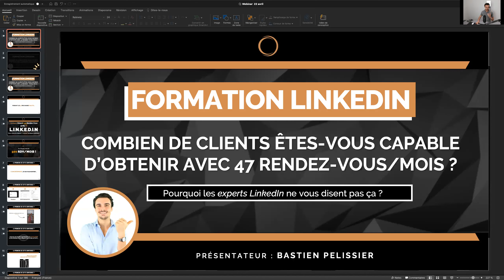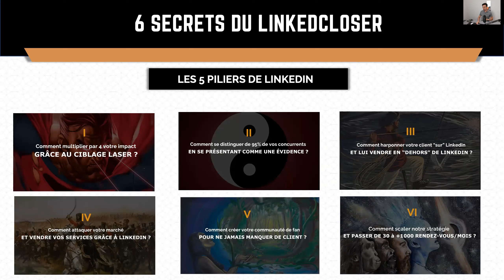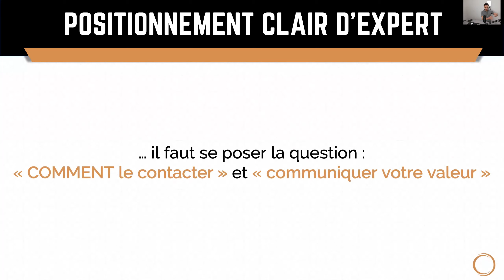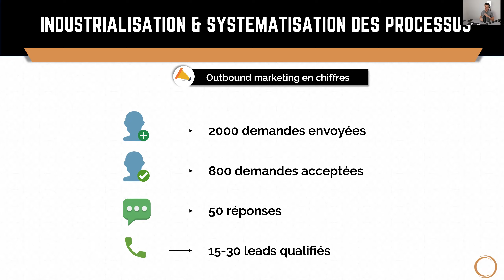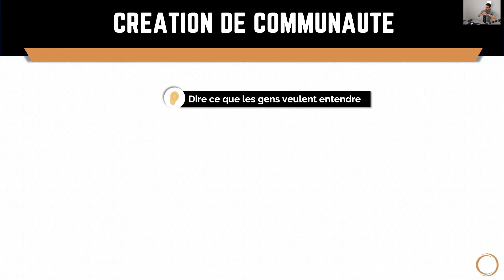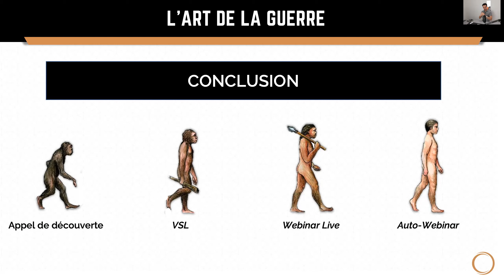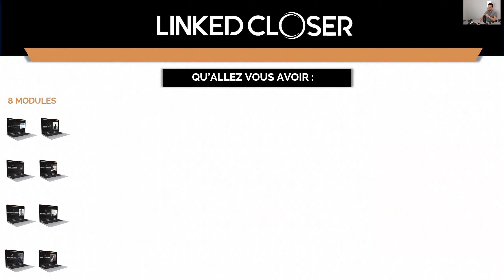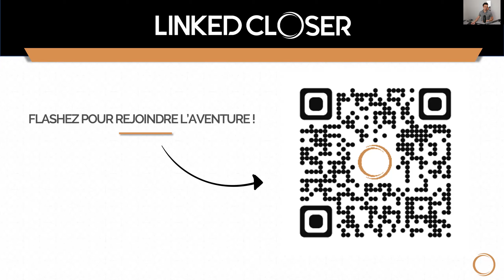Formation LINKEDIN offerte : Comment obtenir des rendez-vous ?